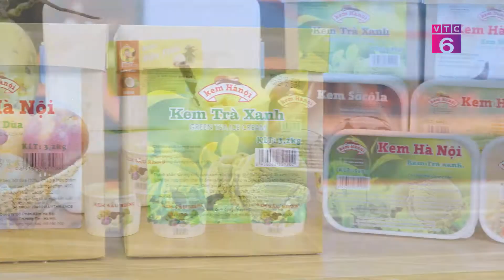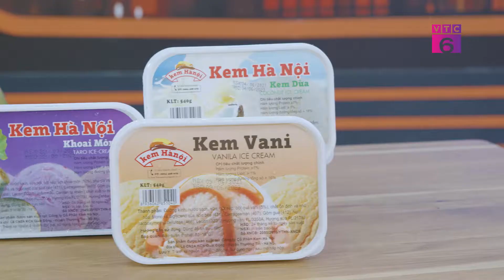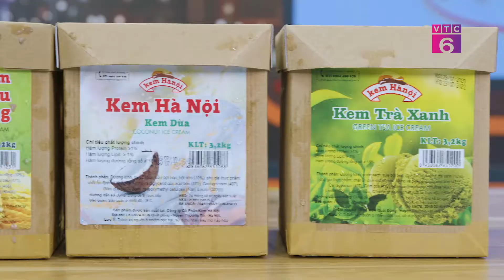[TVShopping] Thương hiệu kem Hà Nội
Việt Nam chúng ta là nước nhiệt đới với những vườn cây ăn trái quanh năm, sở hữu nhiều loại hoa quả mà không phải nước nào cũng có được, chính vì thế Kem Hà Nội đã đầu tư nghiên cứu và kết hợp nguồn quả tươi trong nước với nguyên liệu chính được nhập khẩu từ NEW ZEALAND, đem đến cho khách hàng nhiều lựa chọn kem hương vị truyền thống như: Dừa, Cốm, Khoai môn, Sầu riêng,... Và những vị kem mang đậm chất hiện đại Châu Âu như: Kiwi, Hoàng gia, Vani, Việt quất,...
Món khoái khẩu : Kem Hà Nội - Ăn là nhớ - Nhà nhà mê